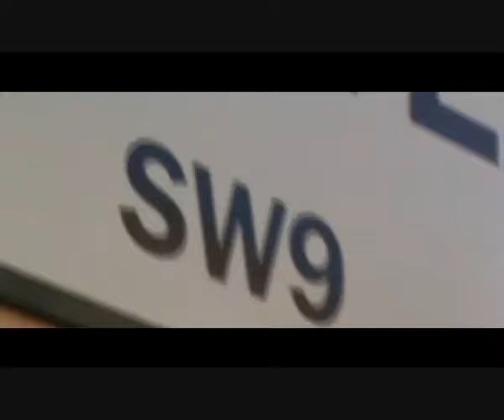Jaja soze-ft-versa beats freedom freestyle-PDC